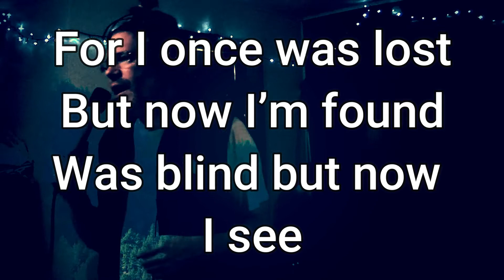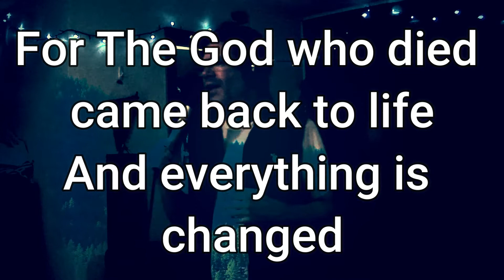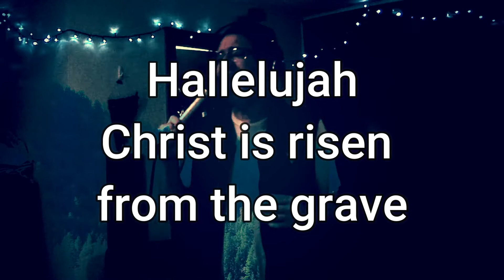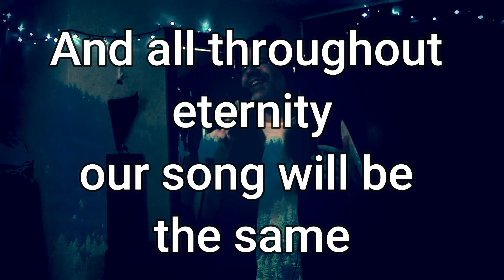Christ Is Risen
Performed by Hugh Wilson
Written by Wickham, Johnson and Brock